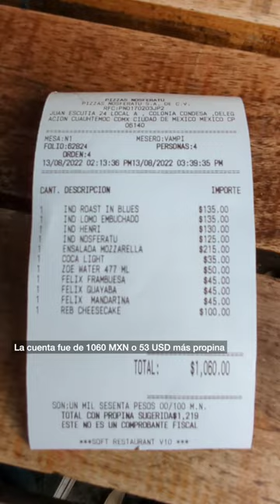OUR FAVORITE PIZZAS at Nosferatu in Condesa, Mexico City